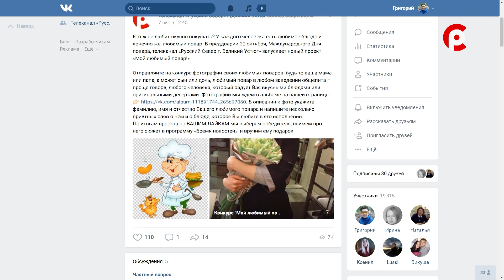Мой любимый повар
Новый конкурс проводит телеканал Русский Север . Он приурочен к Всемирному дню повара, который ежегодно отмечается 20 октября.